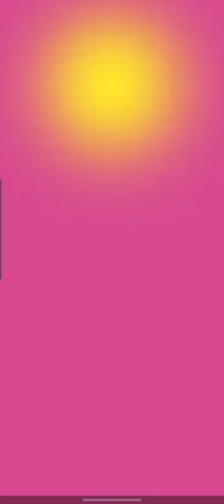Pvz Heroes - All you can eat